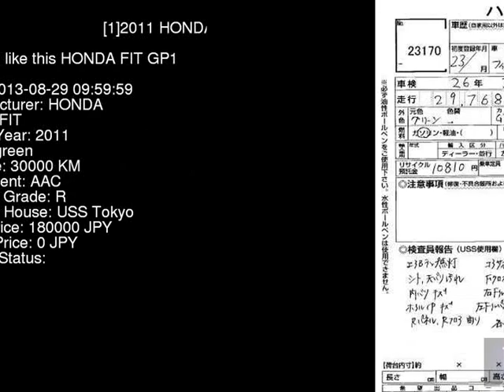2011 HONDA FIT GP1 - Japanese Used Car For Sale Japan Auction Import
2011 HONDA FIT  GP1 - Japanese Used Car For Sale Japan Auction Import GP1,HONDA,FIT,jdmvip,vip,jdm,cars,japan,jdmvip.com,japanesecars,usedcars Japanese Used JDM Car For Sale At Auction in Japan for Import